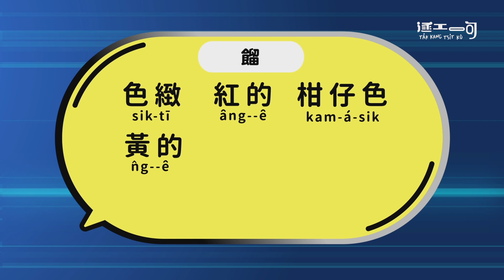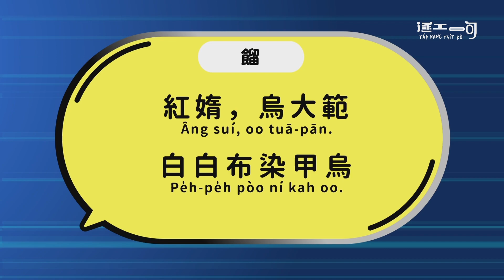【逐工一句】#70 色緻